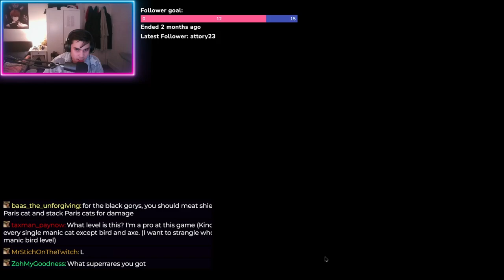ALIEN BEARS ! BATTLE CATS (Challenge, Levelling + More !) | Battle Cats Part 8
In this video I PLAYED BATTLE CATS FOR THE FIRST TIME , in case you are wondering... The Battle Cats is a free-to-play tower defence video game developed and published by PONOS Corporation for iOS and Android, originally released in Japan under the name Nyanko Great War.